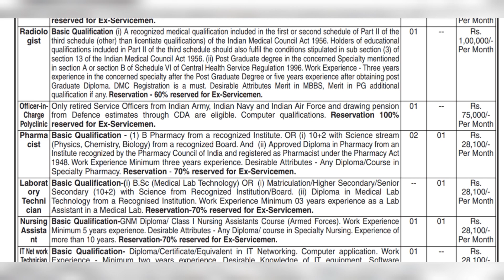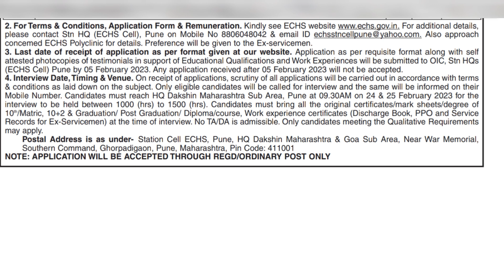Govt Pharmacist jobs | ECHS PUNE | B.Pharm | Apply Now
Hii friends ECHS Pune is having vaccanies for the post of Pharmacist